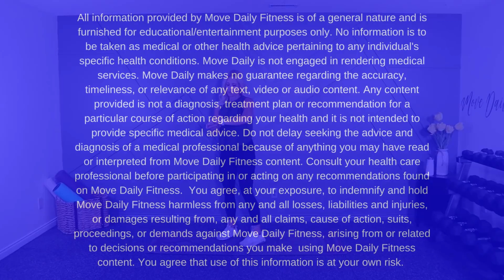40 Minute Sexy & Sculpted Leg & Cardio Hiit | Women over 40 Workouts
40 Minute Sexy and Sculpted Leg & Cardio HIIT - So if you tried this workout: Sexy & Sculpted Arm & Cardio HIIT , you are going to love this one! The format is the same, where we take multiple exercises and combine them into one fluid movement. It's a treat for the brain and body! It's a great, intense cardio and leg workout, I hope you love it!
Format: 45/15
You will need: A variety of dumbbells, bench (optional)
Workout:
Reverse lunge suitcase squat
Sumo highknee deadlift
Skip jack
x3
SS Step up squat jump
SS front lunge side squat
Elbow to knee, hand to toe
x3
Single, double glute thrust
Narrow, wide sit squat deadlift
Cardio kick hop
x3
Diagonal squat skier
Frog squat leg lift in-n-out
2 Jabs, 2 jacks
x3
NEW! ORGANIZE YOUR YOUTUBE WORKOUTS -ADVANCED EDITION 4.0

FOLLOW ALONG!